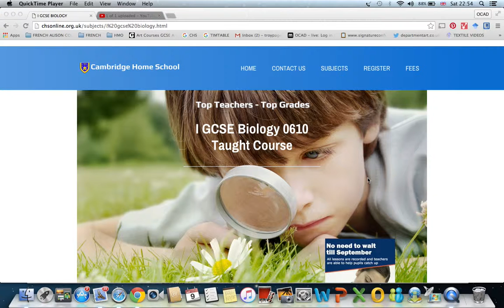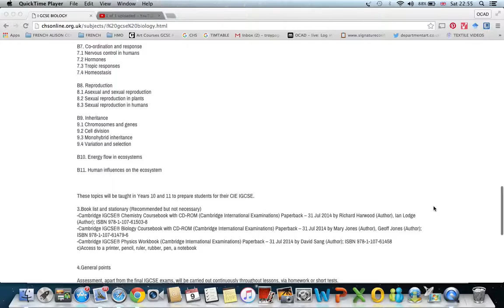IGCSE BIOLOGY - Cambridge Home School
TIMETABLED LESSONS OR FLEXI-SCHOOL - Learn in your own time from our daily recorded lessons by top teachers.

Ability not age - fasttrack possible! Everyone is different and gets the education they need and want rather than industrial education for the masses.

No distractions. Friends from all over the world interested in education. Small classes, time to speak one to one with the teacher.

Teachers with MA / PHDs who love their subject